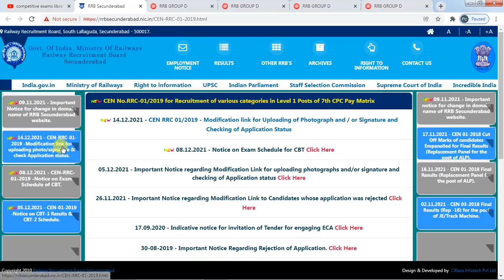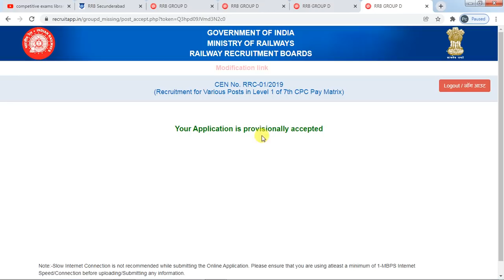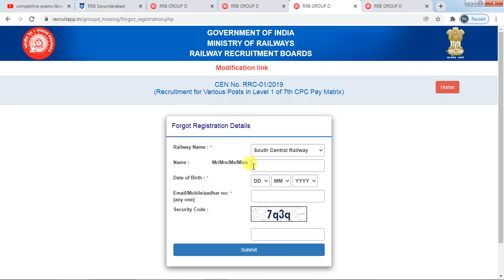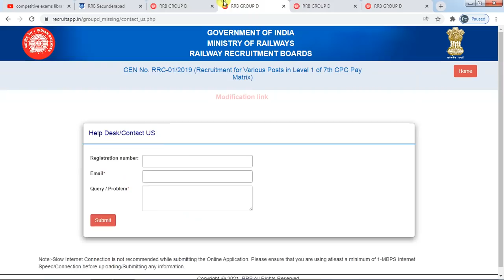RRC GROUP D APPLICATION STATUS AND MODIFICATION LINK ACTIVATED | HELPDESK | FORGOT REGISTRATIN NO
RRC GROUP D APPLICATION STATUS AND MODIFICATION LINK ACTIVATED  | HELPDESK | FORGOT REGISTRATIN NUMBER